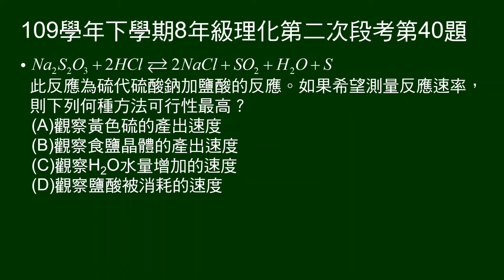109學年下8年級理化二段第40題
給硫代硫酸鈉加鹽酸的反應式。如果希望測量反應速率，則下列何種方法可行性最高？